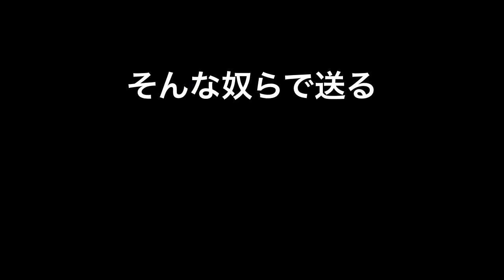『ガイラスと6人の死人』 予告編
メガバックスコレクションHP

アメリカのとある州。その山間の小屋。
そこに狂気の連続殺人鬼ガイラスが住んでいた。

彼の周りには6人の死人(しびと)
その死人こそガイラスによって殺された被害者である。
「心配するな、お前の分まで俺が人生を楽しんでやる」
そんな言葉を真に受けて、そこに住み着いているのだ。

めがば久々のコメディ。たまにはこんなめがばもいかが？